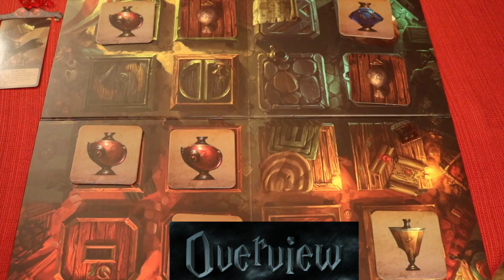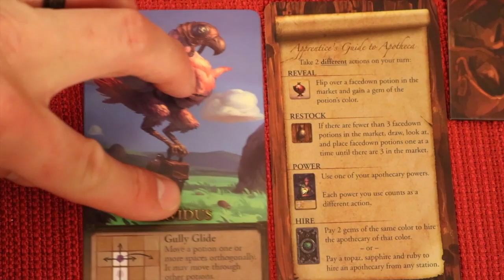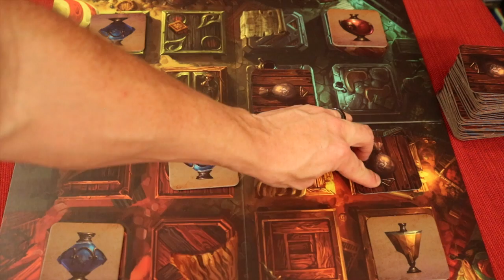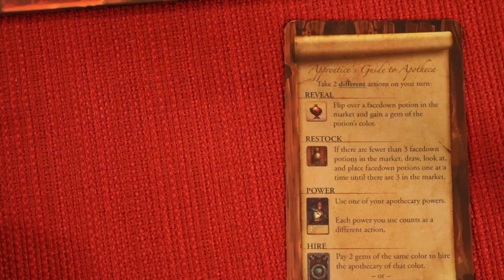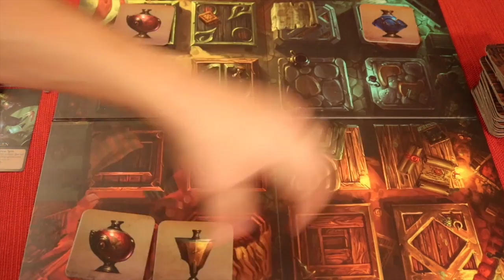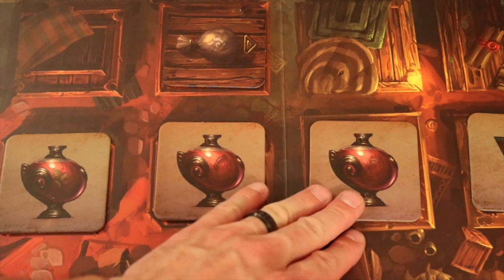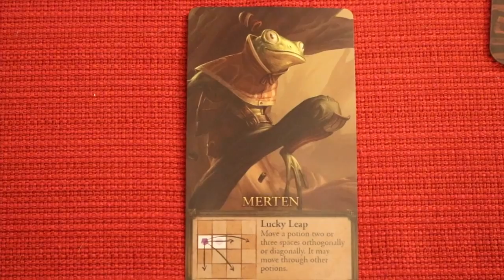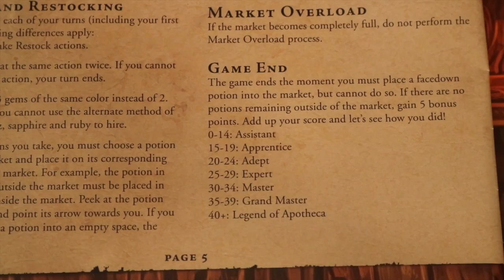How to Play Apotheca Rules School with the Game Boy Geek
Put down the rule book and learn how to setup and play Apotheca!

0:58 Overview
1:42 - Setup
3:58 - Actions
8:47 - Master of the Market Variant
12:21 - Solo Variant